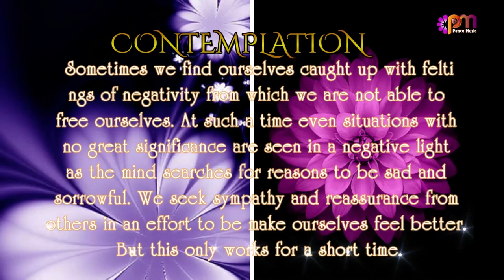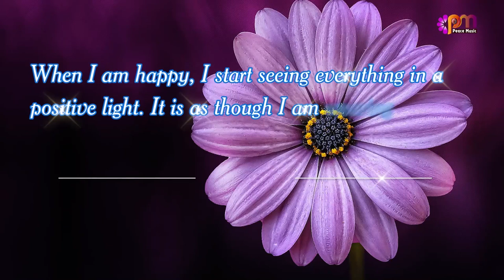DAY 121 HAPPINES